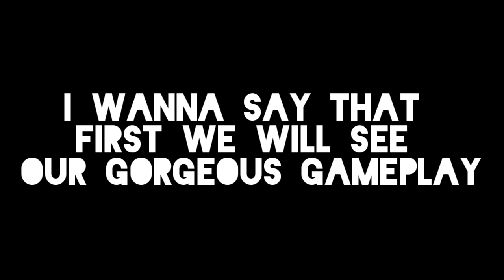JADE LEVEL 15 SOLO FULL GAMEPLAY 11 KILLS- SEASON ENDING PART #3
Track: Dirty Palm - To The Back (feat. Purple Velvet